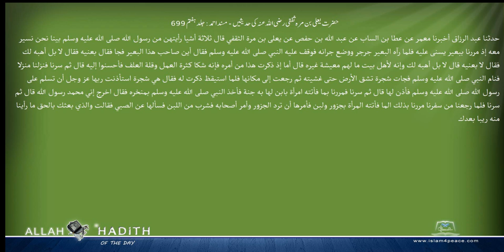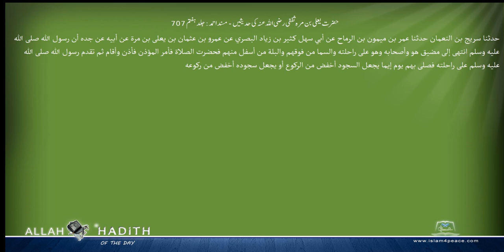حضرت یعلی بن مرہ ثفقی رضی اللہ عنہ کی حدیثیں مسند احمد Musnad Ahmad Islam4Peace com